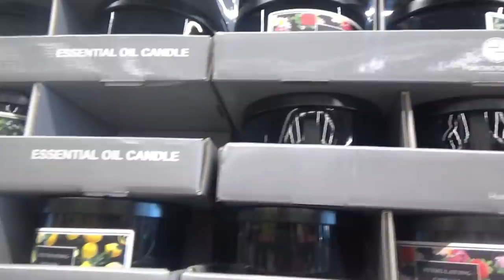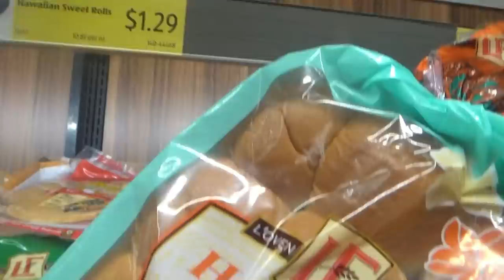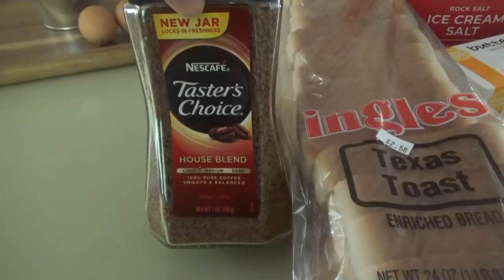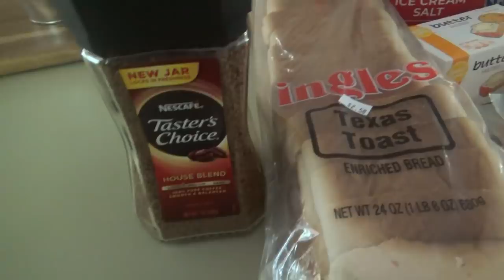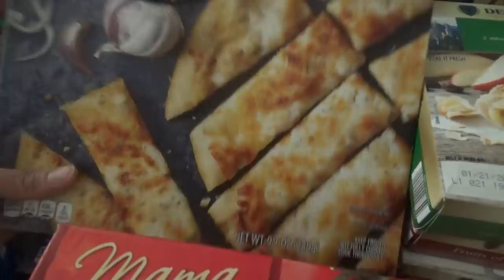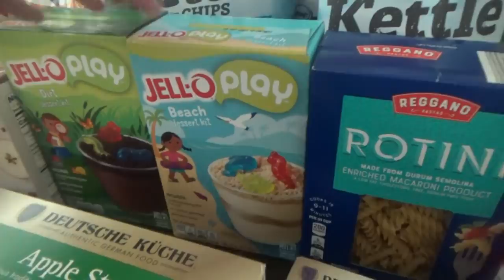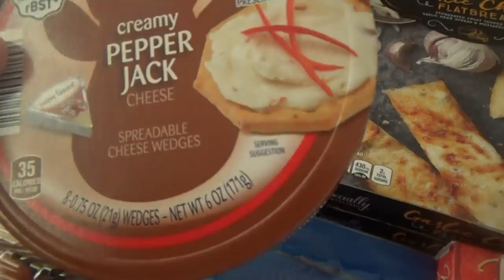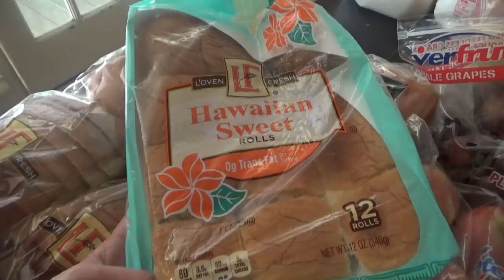GREAT ALDI FINDS THIS WEEK! / BIG ALDI GROCERY HAUL & SHOP WITH ME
Hey family!!!  Today's video is a Big Aldi Grocery Haul!  There are some great Aldi finds going on this week y'all!  A hammock chair for only $24.99!!  Puck lights that come with a remote, I'll show y'all what I'm doing with them tomorrow, Mother's Day Candles, and more!  Can y'all tell I'm loving me some Aldi? 🤣🤣🤣💕

Meal Plan:
Smoked Chicken
Pork Chops
Sliders
Baked Spaghetti
Beans & Sides
Pizza Night
Leftovers/YoYo/We might come up with something else! 🤣